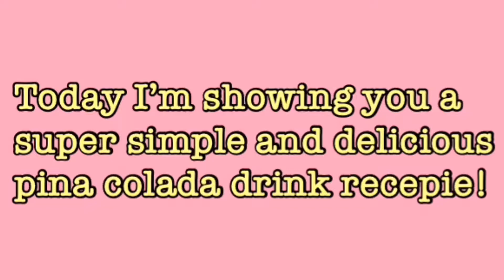DIY PINA COLADA DRINK! DELICIOUS AND SIMPLE!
I hope you guys enjoy this Pina Colada drink recipe video! It only requires 3 ingredients and it’s so delicious! I love you guys so much!❤️❤️❤️